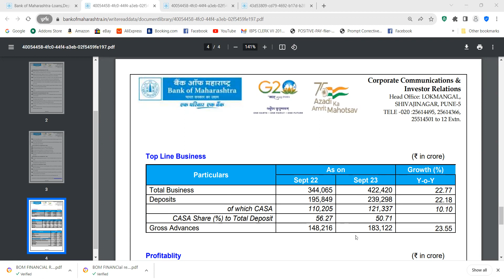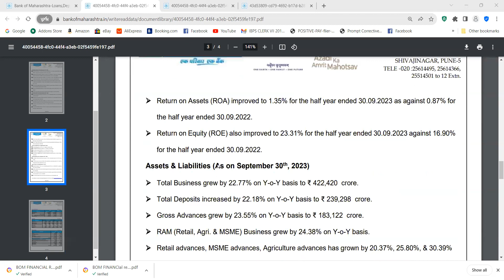B.O.M. SCALE 2 & 3--SPECIALIST OFFICER INTERVIEW - FINANCIAL. FIGURES AS ON 30092023 VERY IMPORTANT